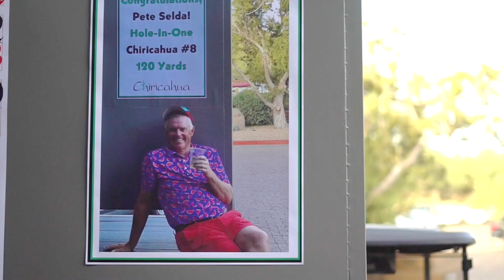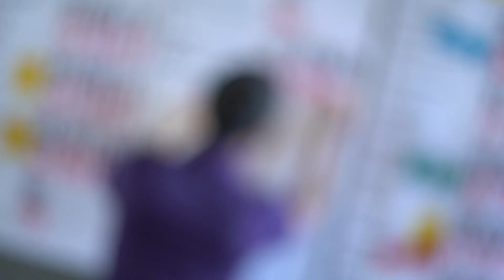The Friday Jam | December 11, 2020 | Demo Day Experience